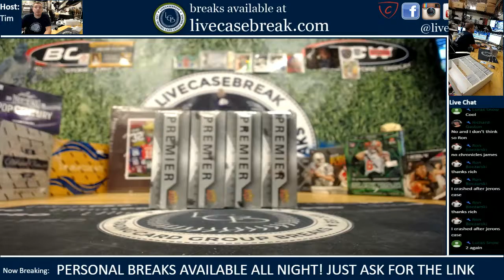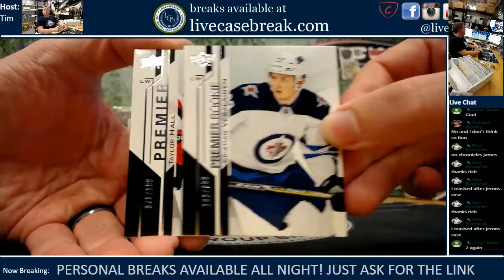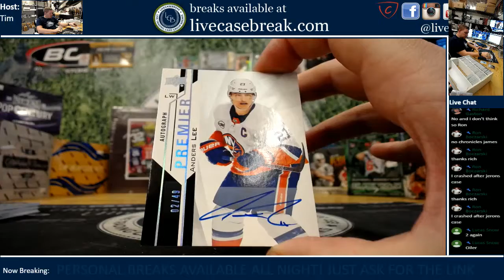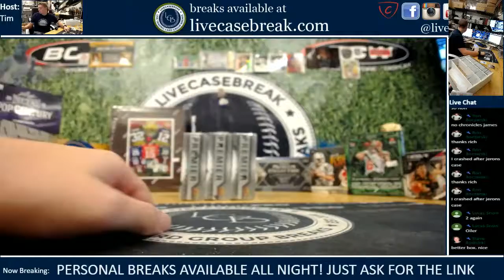2018 19 Upper Deck Premier Hobby Box Live Break Lucas S 2